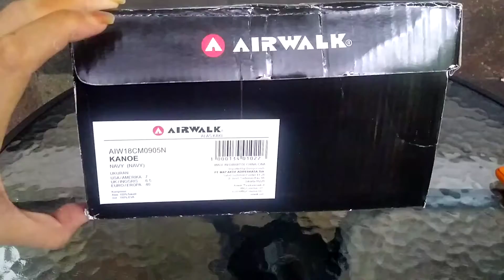Sepatu Original Airwalk Kanoe (M) Navy